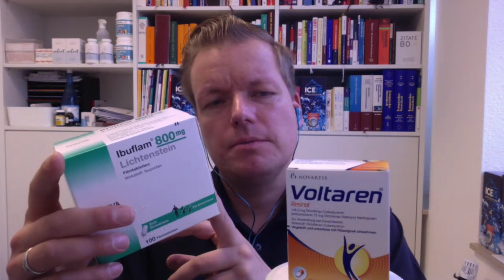Voltaren, Ibuprofen und Celebrex - NICHTSTEROIDALE ANTIRHEUMATIKA erklärt von Apotheker Jan Reuter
Naturheilkundliche Schmerzmittel können der Schulmedizin "unter die Arme greifen" - Apotheker Jan Reuter

 influencer marketing vlog pharma hilfe